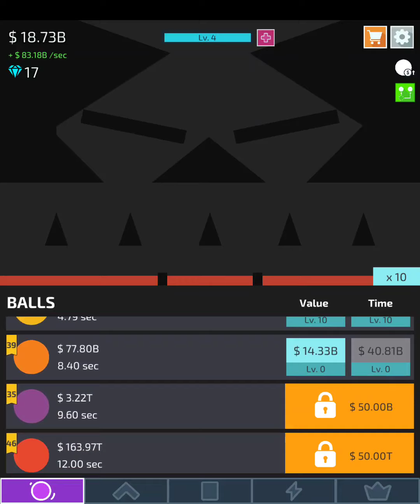Zen Idle - 750x Prestige!